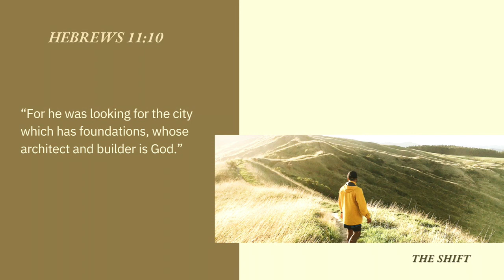Called into the Unknown | Lead Pastor Brent Jones | 10.01.23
Spirit filled praise and worship, powerful and inspirational teaching and preaching, and encouraging and uplifting fellowship is the heart of Northgate.